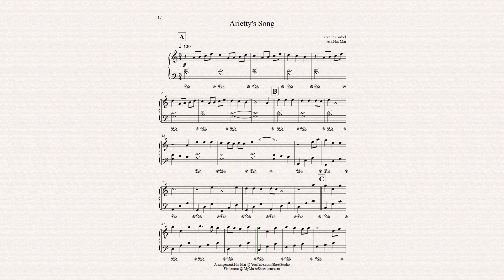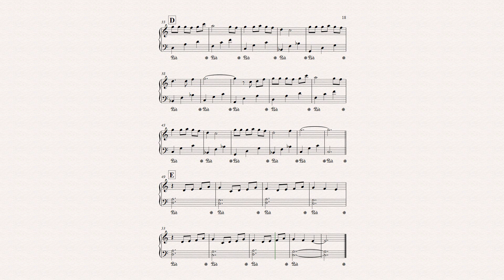Arietty's Song for Piano - Beginner